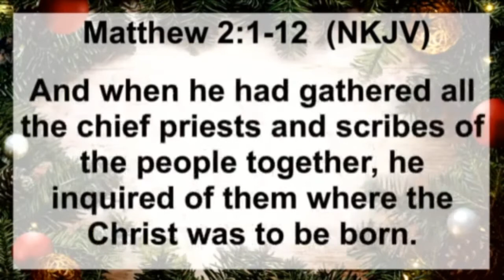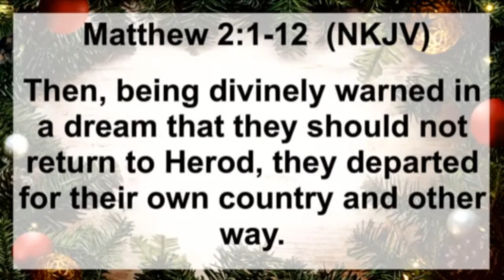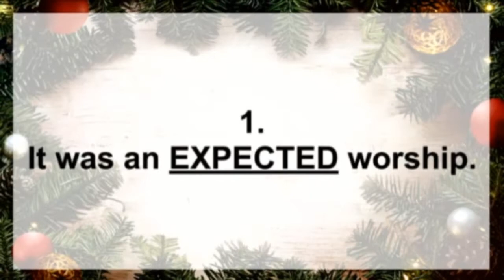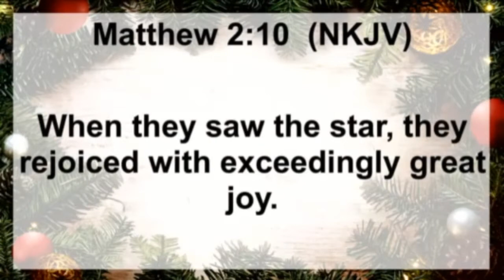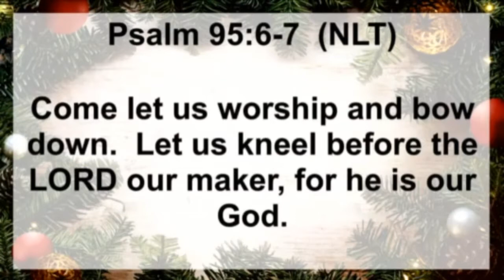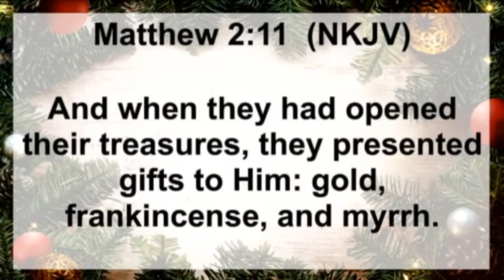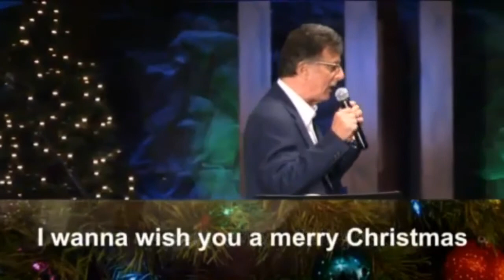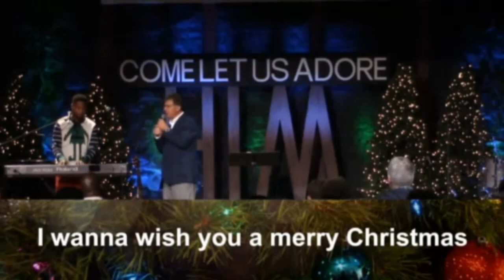12 24 2017 09 SundayMessage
Title: "Worship Christ the Lord!”
Christmas Message
Pastor Bill Cummins